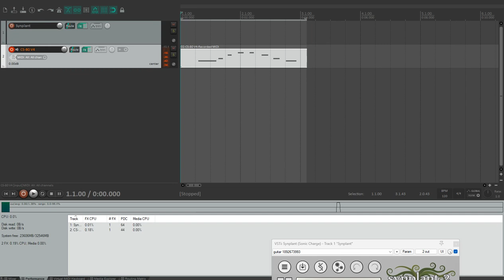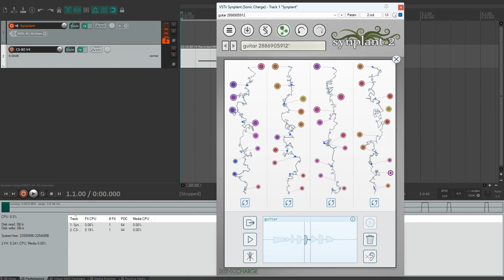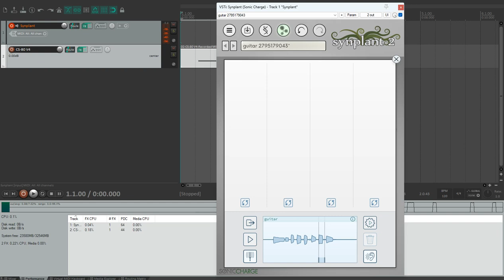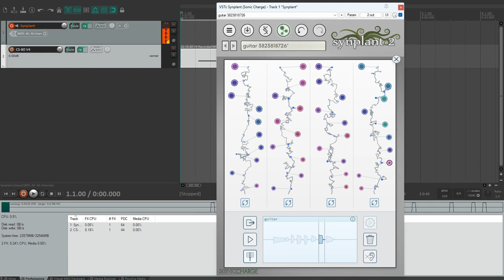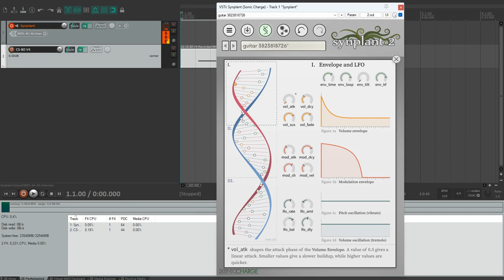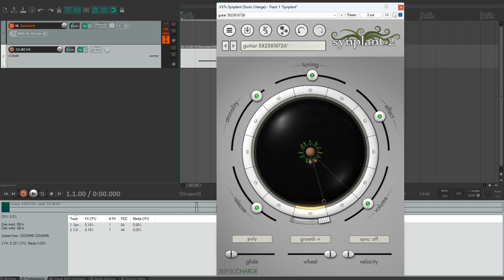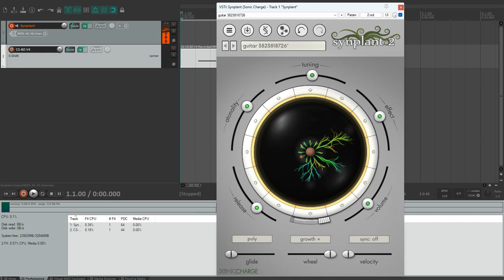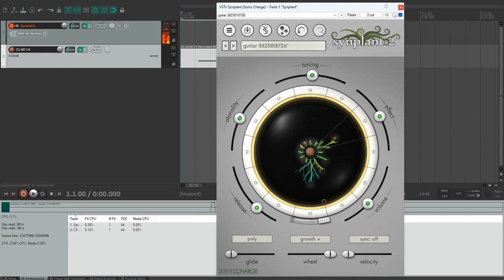Synplant2 IS AVAILABLE!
Nowadays I realized this new version is available for download.
Previoiusly I knew this AI feature will come.
So you can create a synth patch from a sample.
And it can lead to surprisingly cool results.
In the video I take my preferred  guitar sound from Arrturia CS-80.